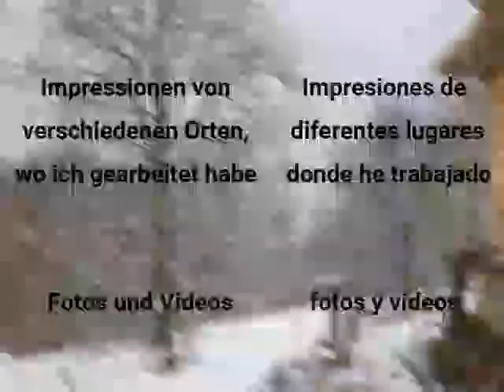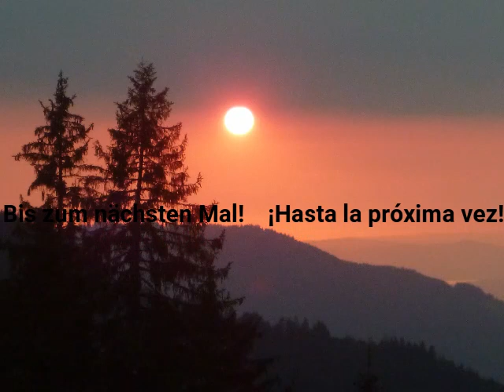Arbeitsplatz Natur / Lugar de trabajo: la naturaleza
Impressionen von meinem Arbeitsplatz, der Natur.
Impresiones de mi lugar de trabajar, la naturaleza.